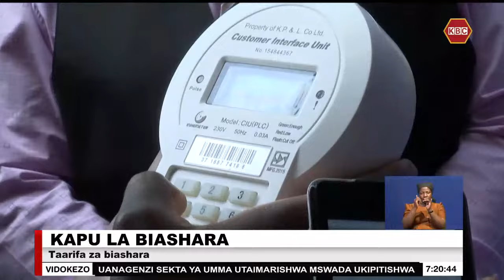Mkusanyiko wa Taarifa za Biashara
Wataalam kutoka eneo la Nyanza wanapasa kuwa kwenye mstari wa mbele katika kuimarisha uchumi wa eneo hilo. Waziri wa habari, mawasiliano na uchumi wa digitali Eliud Owalo amesema wataalam wanaweza kusaidia kutambua fursa nyingi zilizoko za uwekezaji na biashara katika eneo la Nyanza. Kwa habari hizi na nyingine huu hapa ni mkusanyiko wa habari za biashara.